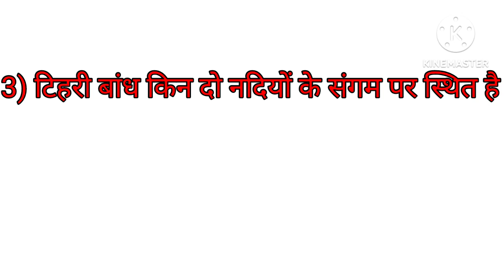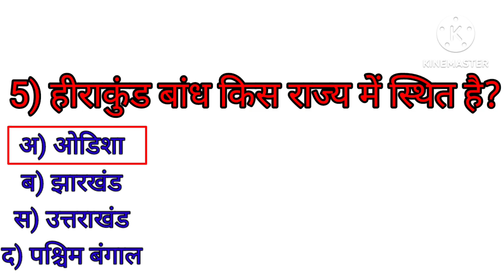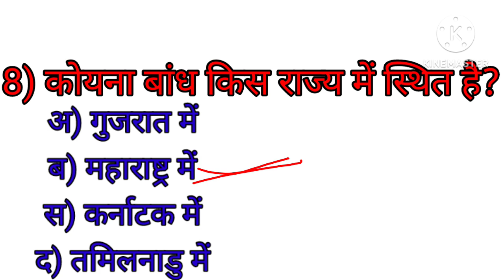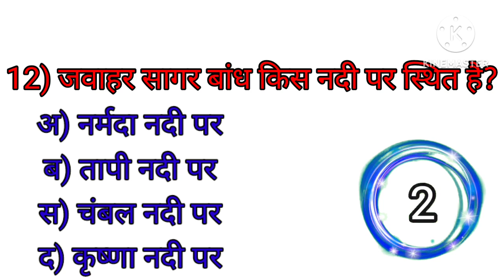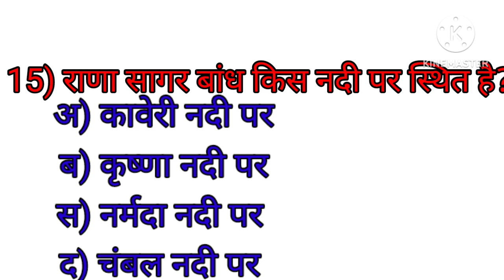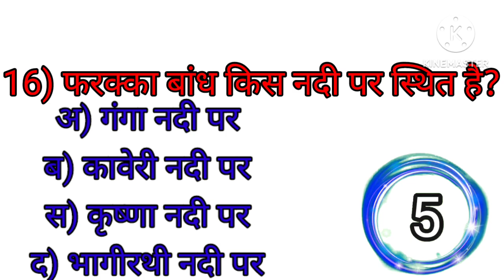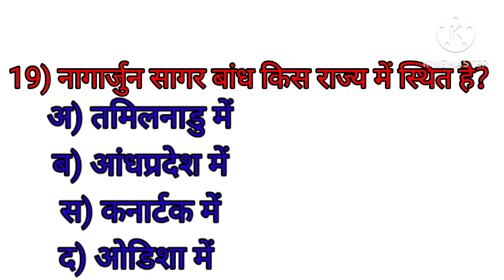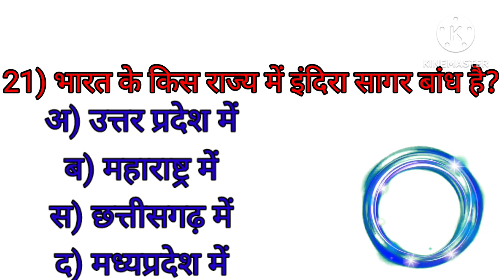भारत के प्रमुख नदी बांध !! Dams Of India !! Geography !! Important For Ssc Mts !!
इस वीडियो में आपको भारत के सभी महत्वपूर्ण नदी बांध के बारे में पता चलेगा
इसलिए अंत तक बने रहे

अगर वीडियो पसंद आती है  तो अंत में लाइक शेयर और कमेंट करें।